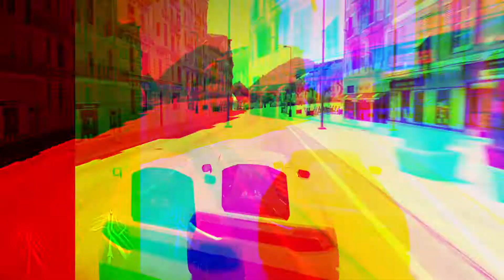Forza Horizon 2 - Horizon Bucket List 03 - Dodge the Midday Traffic in a Pagani Zonda C | Xbox One